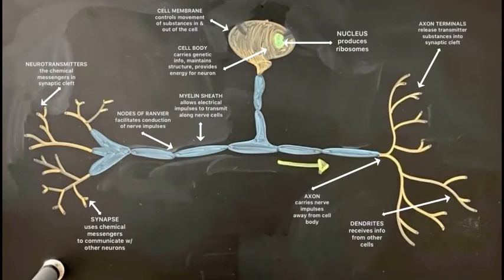Neuron Example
This is a students work example showing the difference between different types of Neurons.